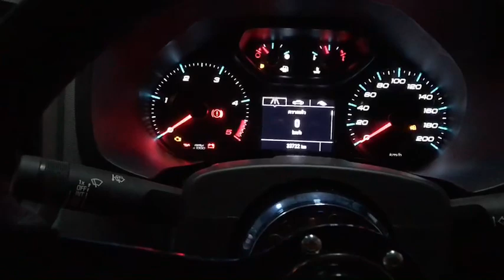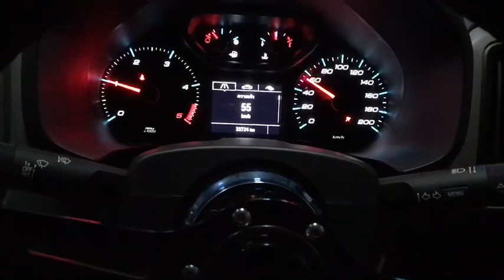รีแมพ นิวเชฟ2019 by REMAP PLUS HORSE POWER